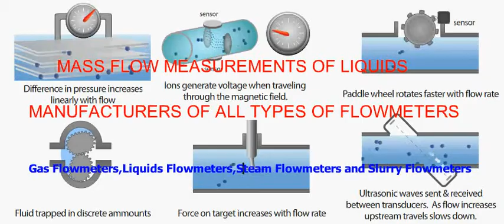measurement systems of liquids & gases alandi-make flowmeters